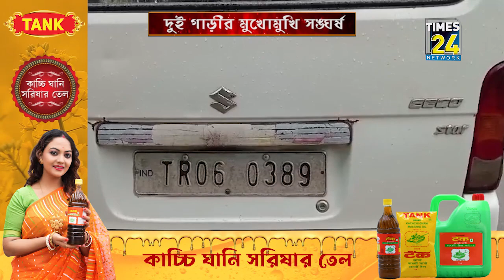দুই গাড়ীর মুখোমুখি সংঘর্ষ।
মদ্যপ গাড়ী চালকের বদান্যতায় দুই গাড়ীর মুখোমুখি সঙ্ঘর্ষ বড়মুড়ায়। দুর্ঘটনার জেরে আহত হয়েছেন চারজন যাত্রী। মারুতি ইকো গাড়ি আর অল্টো গাড়ির মধ্যে ঘটে এই দুর্ঘটনা।